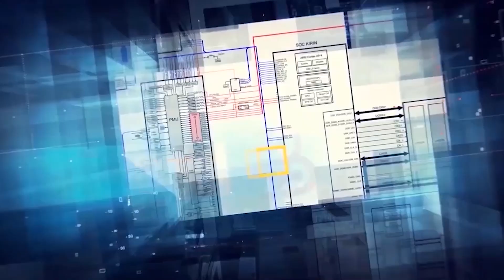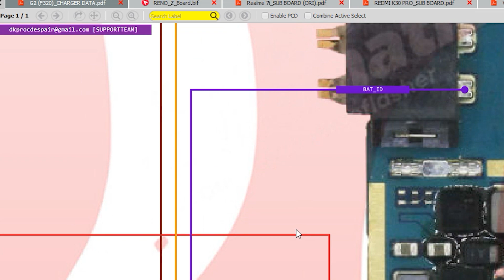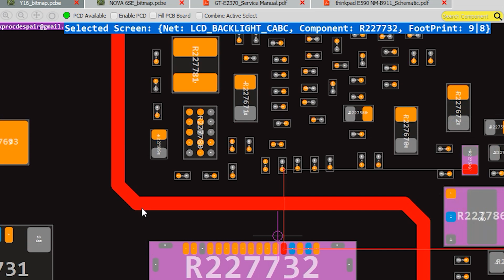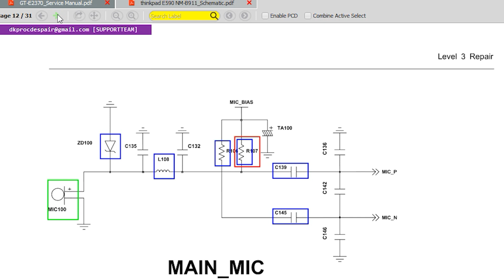Tecno Spark 9T - Hardware Solutions BORNEOSCHEMATICS BRUTAL DAILY UPDATE !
Today Updates :
☑️ Tecno Spark 9T - Hardware Solutions
☑️ LG G2;Remake - Hardware Solutions
☑️ Oppo Reno Z - Hardware Solutions Smartboard
☑️ Realme 7i(ORI);Sub Board - Hardware Solutions
☑️ Xiaomi Redmi K30 Pro;Sub Board - Hardware Solutions
☑️ IC On Board; Vivo Y91 QCM, Huawei P8 Lite - PCB Dioda Value
☑️ Vivo Y16 - Bitmap
☑️ Huawei Nova 6SE - Bitmap Sub-board
☑️ Samsung GT-E2370 - Schematics, Servive Manuals
☑️ Laptop:Lenovo Thinkpad E590 NM-B911 - Schematics

Installer :
Full Version Step :
1. Instal Setup to Drive C
2. Load Exe from Drive C/Borneoschematic
3. Login with your User name and Password
4. Enjoy it !

Team Support